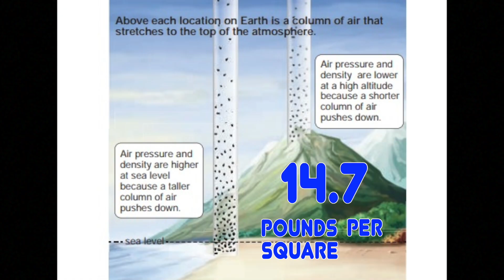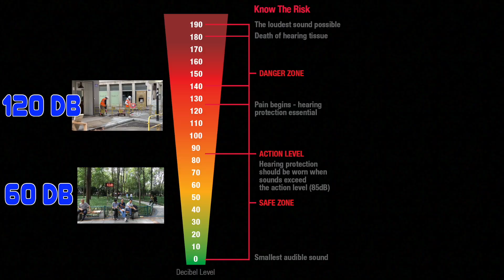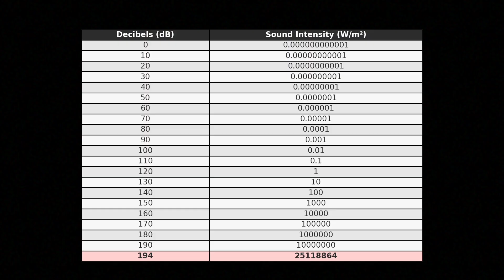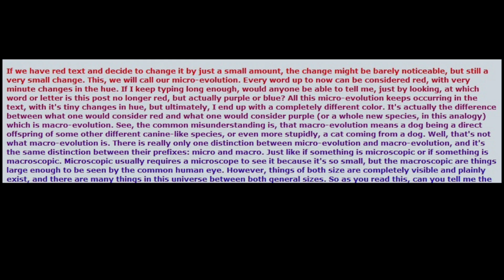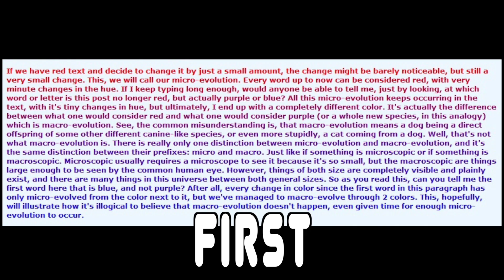What If Everyone CLAPPED At Once?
What would happen if every single person on Earth clapped at the same time? Could it shake the planet… or would we barely notice? From the physics of sound and pressure to the limits of the human body and the loudest noise ever heard, this episode dives into how powerful a simple clap can be.